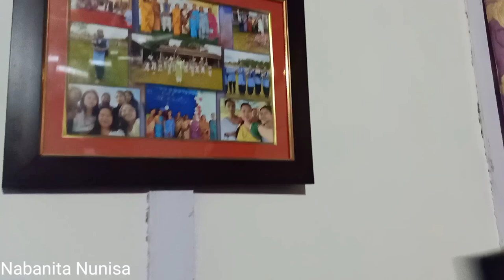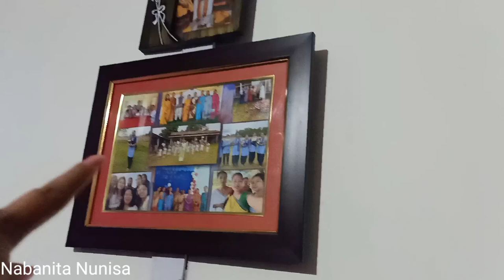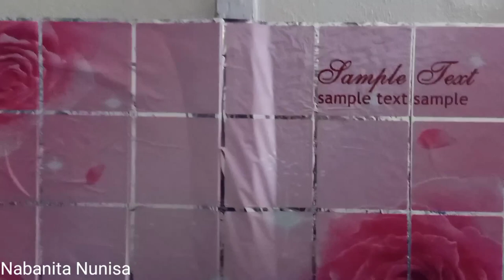vlog -130||Sasural se wapas Haflong||Sasuma ne kya kya diya?🥰CucumberwithFish